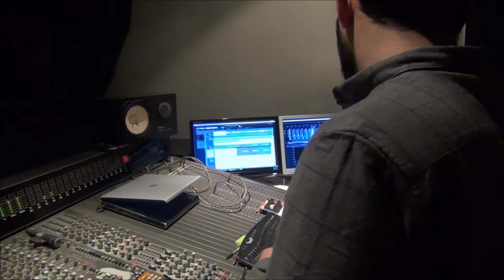Studio Praxis | Recording | Μαρία Παπαγεωργίου & Πάνος Παπαϊωάννου ~ Αυτός που αγαπάς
Ηχογράφηση & Μίξη: Κώστας Παρίσσης {Studio Praxis}
Mastering: Αντώνης Τζώρτζης  {Exceptional Mastering}

Ελληνικοί Στίχοι: Δημήτρη Παπαχαραλάμπους
Διασκευή: Χρυσόστομος Καραντωνίου
Χορωδία: Πάνος Παπαϊωάννου, Μαρία Παπαγεωργίου, Χρυσόστομος Καραντωνίου, Κώστας Παρίσσης
Μουσική: Tina Dickow, Helgi Hrafn Jonsson
Πρώτη εκτέλεση: Tina Dico (Someone you love)